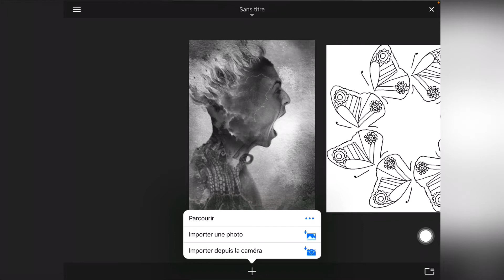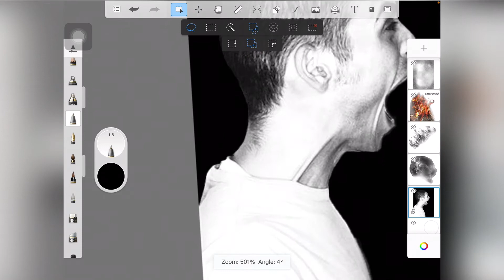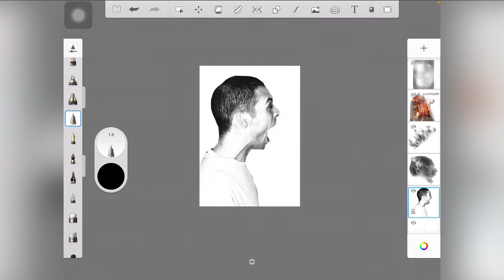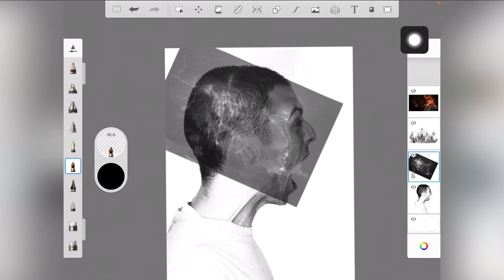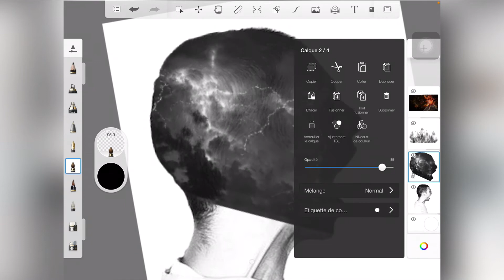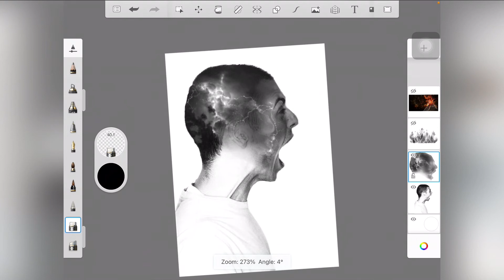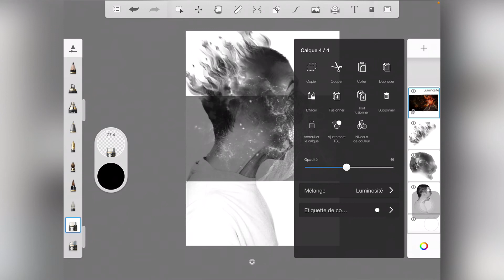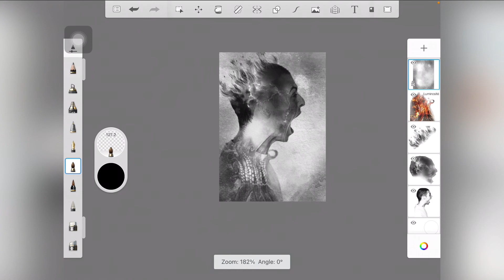Tuto "Face cachée de l'ego" dans Autodesk SketchBook // Sec.5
** Projet tiré et adapté du Récit en arts. **

Égoportrait symbolique

Matériel :
Application Autodesk SketchBook
Un selfie (de face, de profil ou de 3/4), tête et épaules.
Images variées à incruster dans ton égoportrait (min de 3 images).
De la joie à créer !